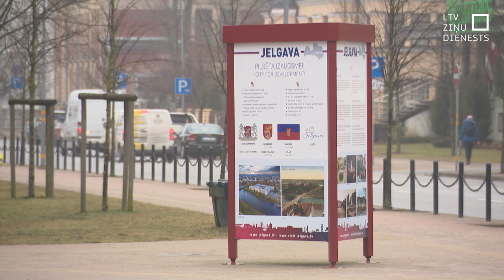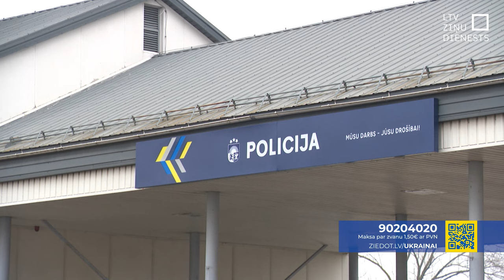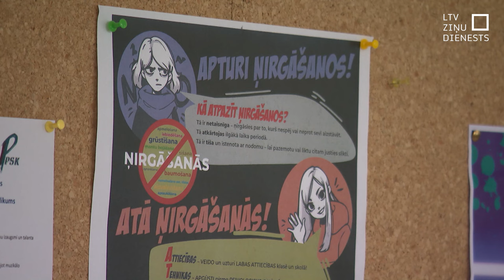Izmeklē kāda skolēna no Ukrainas pazemošanu Jelgavā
Sauca par mežoņiem un cūkām. Dziedāja Krievijas valsts himnu un citā veidā bija emocionāli vardarbīgi. Tā par dēla pazemošanu Jelgavas Pārlielupes pamatskolā “Panorāmai” stāsta kāda ukrainiete, kas, karam sākoties, kopā ar ģimeni no Harkivas apgabala pārcēlusies uz Jelgavu. Lietai uzmanību pievērsusi ne vien pašvaldība un Valsts policija, bet arī Valsts drošības dienests.